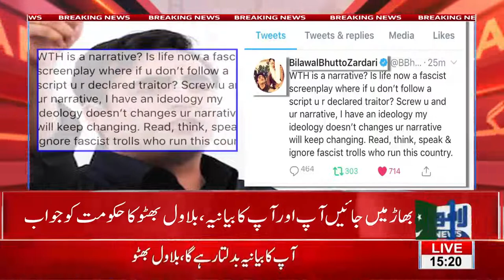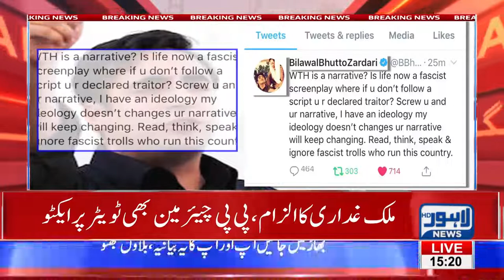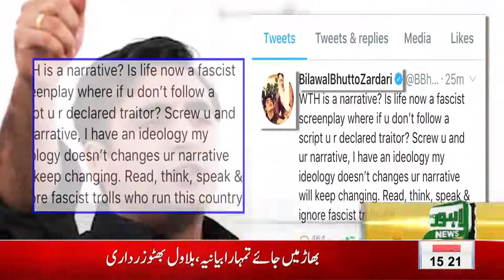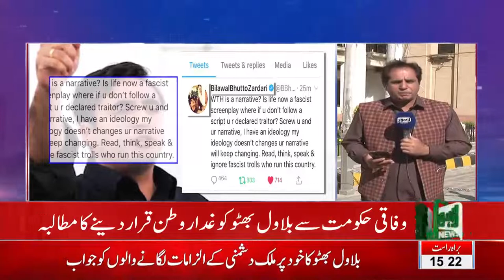I have an ideology, my ideology does not change: Bilawal